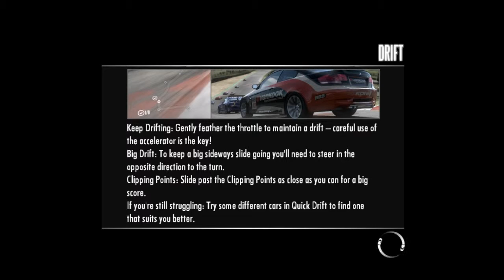Let's Play Need for Speed SHIFT #070 Mit der Schlange in England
Nach ziemlich langer Zeit nehmen wir mal wieder unseren Ford Mustang Shelby GT500 und räumen damit mal ein bisschen in England auf bzw mischen das ganze Fahrerfeld auf!
Ich bin immer offen für Vorschläge und Kritik, solange sie konstruktiv bleibt!
Gefällt dir das Video? Dann lass ein Like da und teile es mit deinen Freunden!

Wenn dir das Spiel gefällt, dann unterstütze die Entwickler und kaufe es dir im Original!